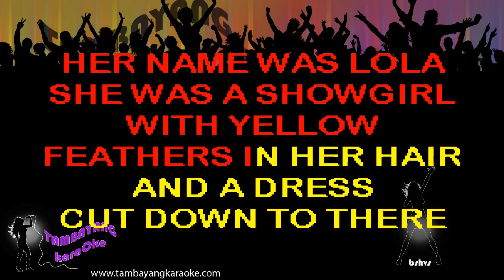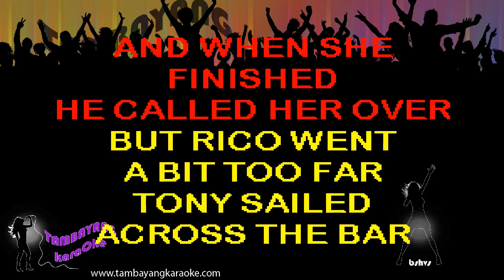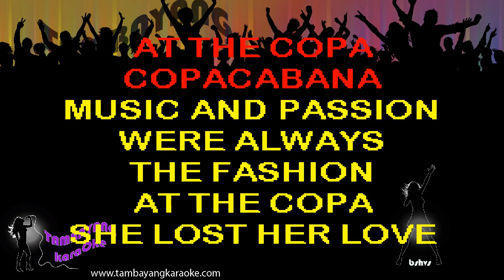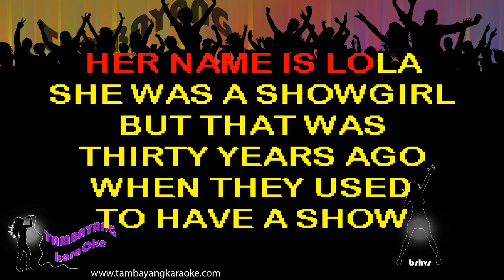Copacabana by Barry Manilow